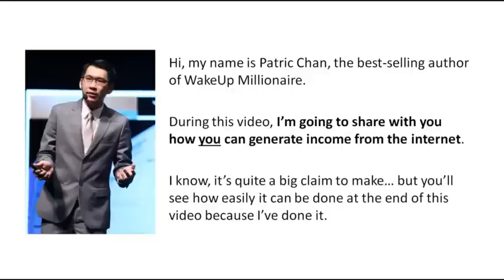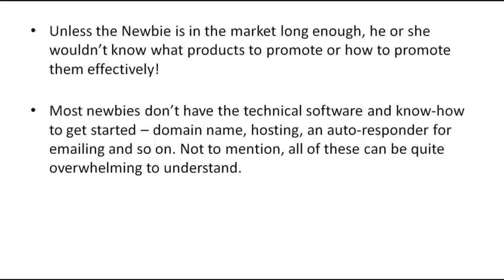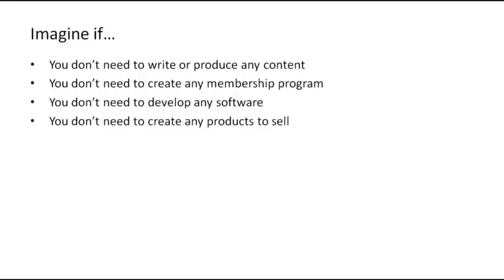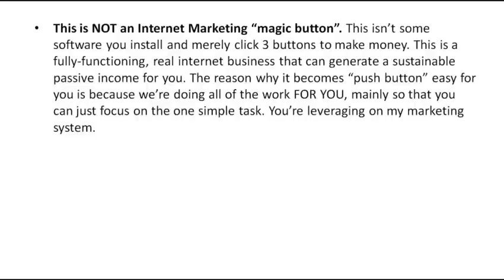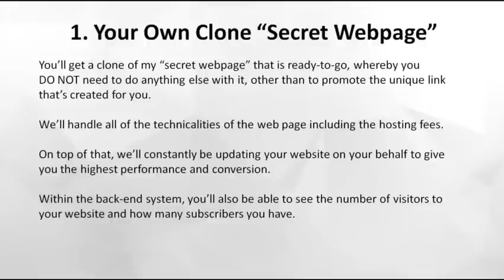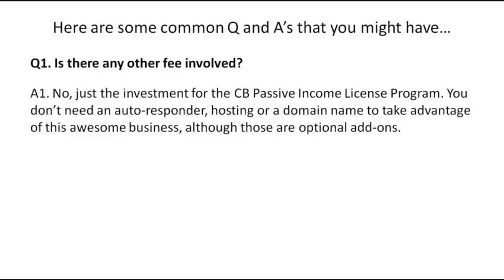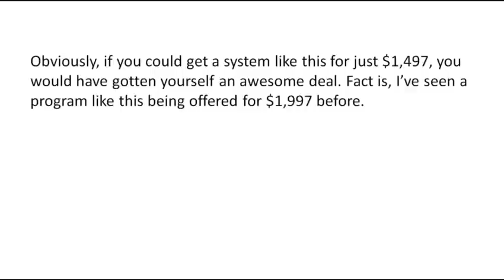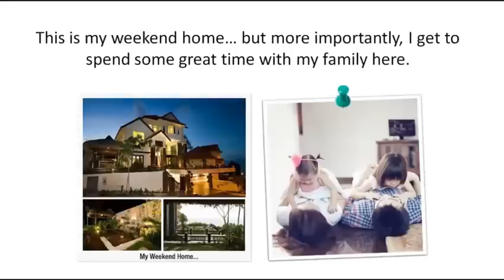How to make passive income Online - CB Passive Income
How to make passive income Online - CB Passive Income 3.0 Scam Or Does It Work?

The CB Passive Income License Program 3.0 For 2016

CB Passive Income Review - CB passive income scam?
CB Passive Income Reviews, Among the primary difficulties with today’s online Income systems is you need to find the best group of techniques and tools that may be and services information. A number of them work perfectly while some are simply pointless. But you have to question, where does CB Passive Income squeeze into all this? Let’s discover that out.

What's CB Passive Income?

CB Passive Income ReviewsThis is definitely an e-mail marketing system which was designed to be able to assist you to earn money with the aid of a mail list. This program was created with the thought of assisting you create an e-mail list via delivering traffic for the landing page from the secret web site. The machine does integrate some tutorials and training materials that specify the whole process perfectly.

The primary focus here's on helping people understand how they may generate traffic fast and they can send it towards the landing page to get the required mails. Clickbank links will be delivered to the subscriber list and who owns the subscriber list will have the ability to make some cash according to sales. It’s a method that does tend to be effective based on various claims.

“CB PASSIVE INCOME REVIEWS” CB PASSIVE Income BENEFITS

CB Passive Income doesn’t need lots of e-mail marketing understanding. Actually, it’s a method which was produced with the thought of assisting you access this type of system even when you won't ever used e-mail marketing before. The whole system is stuffed with tutorials and concepts that may be and services information plus they perform a good job at outlining all things in an expert manner.

It can benefit you generate good quality cash naturally and it is an item designed to provide an enormous value immediately. They are doing allow you to understand more about marketing and you can aquire a good supply of passive cash out of this that is great.

“CB PASSIVE INCOME REVIEWS” IS CB PASSIVE Income SCAM Or Otherwise?

All the CB Passive Income Comments are positive on the web. The CB Passive Income could work if you wish to have payday on the web. However, it isn't really finding out how to educate people about creating a company. It doesn’t share anything about targeting key phrases, developing a landing page or split tests, it won't let you know how to produce a website either. It’s good just for individuals that are looking some fast cash however if you simply want this to last over time, you will possibly not be astounded by the whole approach as you would expect. One factor is for certain, results can certainly repay perfectly should you do as instructed a minimum of for some time however this isn't any future proof program.

CB Passive Income is clearly devoted towards people who want to generate money online fast. It's really a CB Passive Income scam for individuals that are thinking about creating an internet business since you get nothing like that here. It’s just a concept that can help you receive some fast cash and also at around $47 per month it may be an costly one too.

A truly revolutionary internet business-in-a-box program that can generate a
sustainable passive income for you!

Imagine if...

    You didn’t need to write or produce any content
    You didn’t need to create any membership program
    You didn’t need to create any products to sell
    You didn’t need to come up with your own free offer
    You didn’t need to write any sales letters
    You didn’t need to pay for hosting or an auto-responder
    You didn’t need to send emails at all
    You didn’t need to provide any customer service or follow up
    You didn’t even need to learn internet marketing!